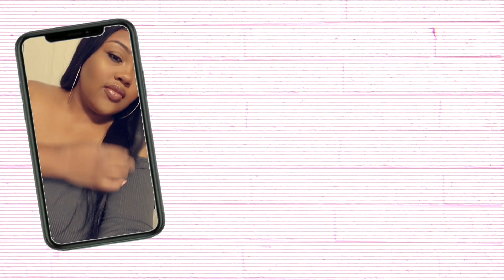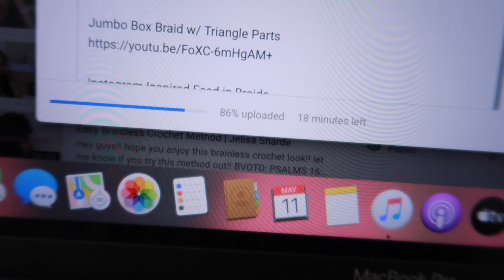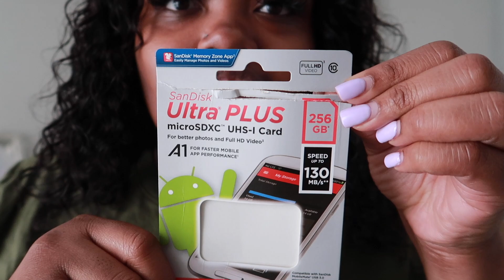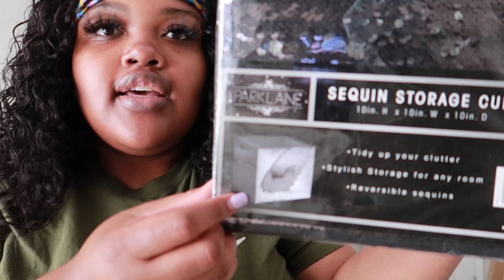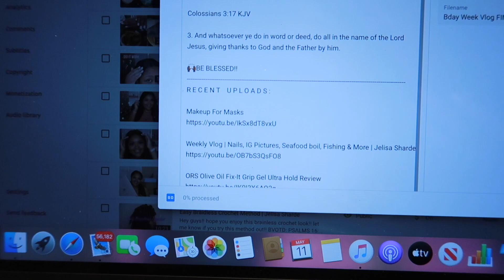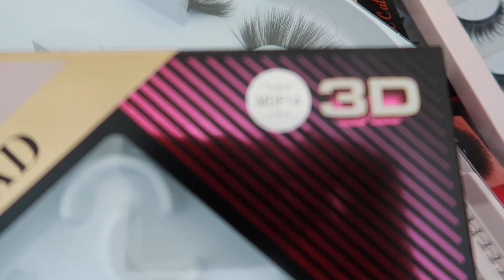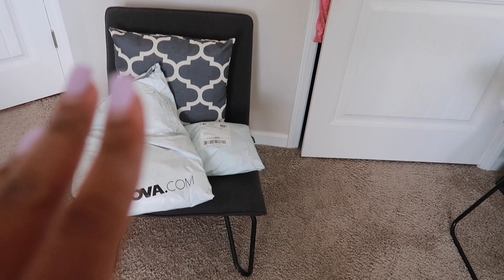My B-Day Gifts, Trying New foods, & My Lash Collection! | Weekly Vlog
3. Thou wilt keep him in perfect peace, whose mind is stayed on thee: because he trusted in thee.

🙌🏾BE BLESSED!!

😍😍😍TRY THESE MINK LASHES BY "DODO LASHES"😍😍😍

Music Creds:
Intro: Lakey Inspired- Overjoyed